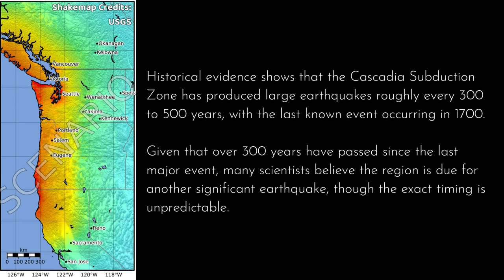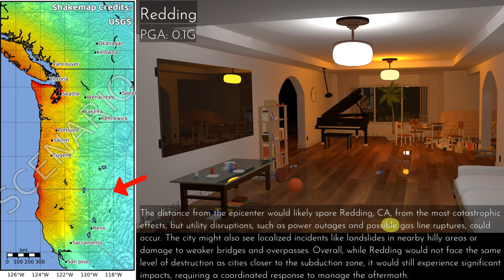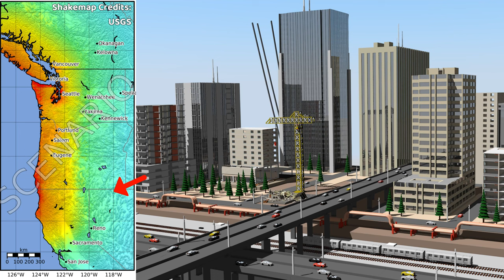Western USA: 9.0 Earthquake (Damage Simulation)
How would the next Cascadia mega earthquake look like for the western United States? Watch this video to find out how the shaking might be like in Seattle, Portland, Vancouver and San Francisco.
To date, I have developed over 250 earthquake simulations with the aim of increasing global awareness of earthquakes and fostering curiosity in geoscience and engineering. I believe that my work offers valuable insights into earthquake impacts and contributes to a deeper understanding of seismic events.

I utilize a software extension for Blender 3D called Bullet Constraints Builder. This tool allows me to simulate interactions between rigid body objects using real-world parameters and integrate seismic data from historical earthquakes. These features significantly enhance the accuracy and realism of the simulations, making them invaluable for educational and research purposes.

FAN MAIL
333 Busse Hwy, Park Ridge, IL 60068
USA